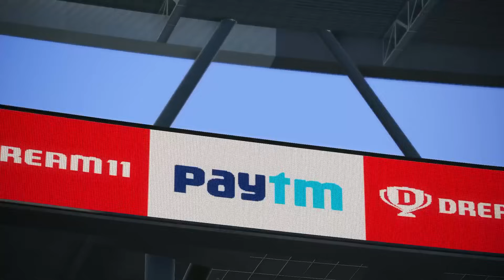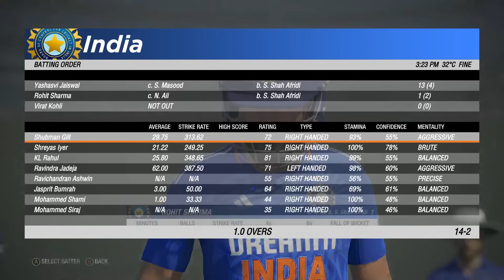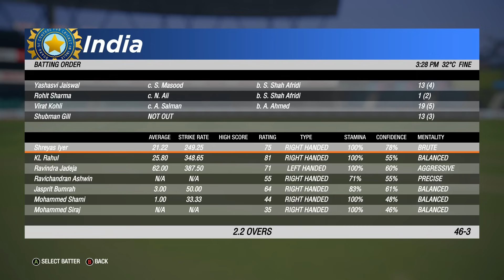INDIA VS PAKISTAN 5TH T20 MATCH TODAY | IND VS PAK |🔴Hindi | Cricket live today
Cricket Live
cricket live
live cricket
india vs srilanka
ind sl
cricket live
live match
cricket live
live cricket
ind vs nz live match today
live match
cricket live
t20 match
t20 cricket

catch
cricket 19
cricket
cricket game
cricket 19 xbox one
cricket mode
gameplay
cricket 22